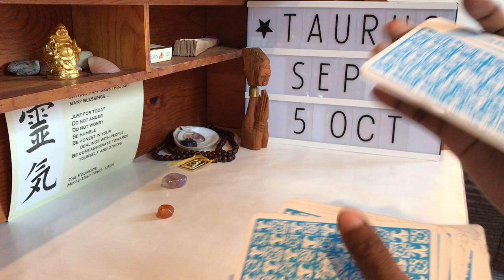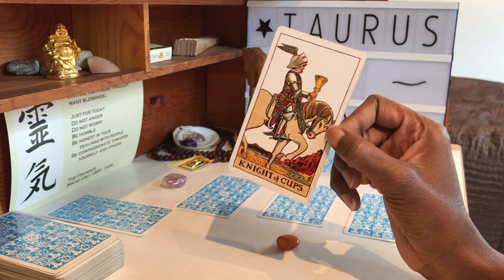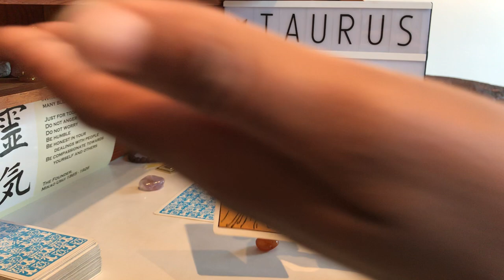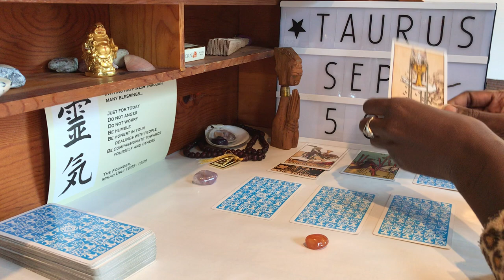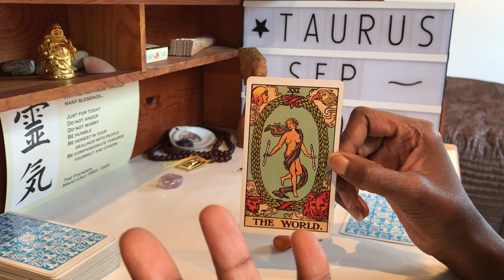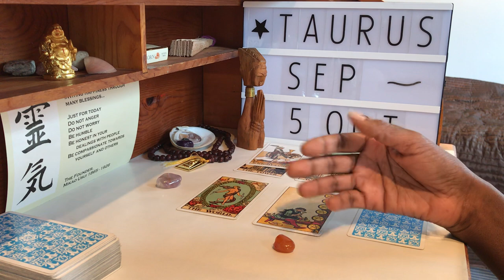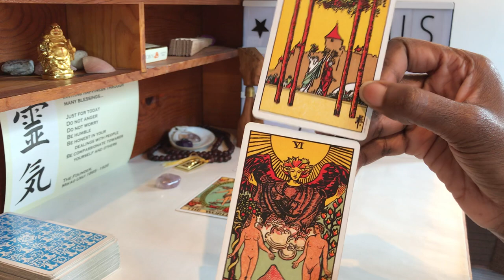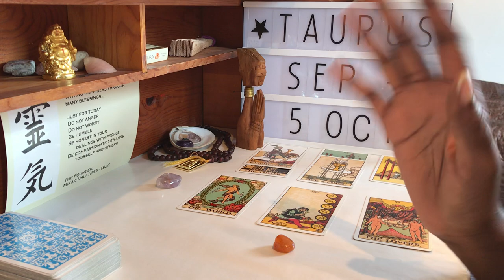Taurus 20 September- 5 October PASSION- GO FOR IT!!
Taurus 19 September- 5 October  Tarot Reading: September 2018 is a time of NEW ENERGY, RENEWED FOCUS and REFLECTION, emphasised by its link to the number 20 and Judgement in the Tarot, and the fact that Saturn turns direct in its Capricorn home on September 6th: this is going to be a VERY powerful month!

Saturn’s STERN energy brings the opportunity to EXAMINE the PRACTICAL STRUCTURES in your life- work, relationships, attitudes etc. It really is a planet of UNDERSTANDING or, more specifically, situations will arise at this time that allow or force you to see the foundations on which you have built your life. In other words, Saturn can kick your ass! But by end of this ass- whooping you are on much firmer ground and have a clear and very REALISTIC PERSPECTIVE of your CURRENT CIRCUMSTANCES. A few home- truths can be hard to swallow but we are always better off because of it.

The Virgo New Moon makes its appearance on September 9th and with it comes your opportunity to understand the relationship between your external actions and experiences and the emotional processes within.

Virgo is the DILIGENT and SKILLFUL Earth Sign that is able to CREATE and MANIFEST because of their INTELLIGENCE and attention to detail, which we are all able to resonate with at this time. Happy birthday Virgo! ♍️

The night skies are dark on a New Moon, as the Sun and Moon rise and set at precisely the same time. This for me is always symbolic of our ability to RECOGNISE THE THINGS WHICH MOTIVATE US TO TAKE ACTION, shedding light on our INTERNAL STRUCTURES and the BELIEF SYSTEMS that can sometimes rumble beneath the surface unchecked. This energy is further boosted by the influences of Virgo.

We inherently understand what this means: we want security, money, love, an apology, recognition, to be happy- these are all things that motivate us, promote action and decisions. But where do these drivers emanate from within you? Is it because of your upbringing, religion, culture, friends, social media? THIS is the question that the New Moon helps us to answer. And the challenge is to LISTEN to this! Be MINDFUL at this time to what you are experiencing and what these experiences are drawing your attention to.

Universal Energy (Ki) can be intensely subtle; it is ever-present so we can completely disregard its influence. But it is there. So try to engage with your emotions, experiences and intuition over these days and remember how this feels.

The Full Moon in Libra arrives on September 25th, bringing BALANCE and JUSTICE to any of the challenges you have faced this month or for longer.

September is a time of culmination and results, and the Full Moon is appropriately known as the Harvest Moon at this time: it is time to REAP! So take heed and see the blessing of true enlightenment that Saturn and the Moon can bring to your life this month. Enjoy